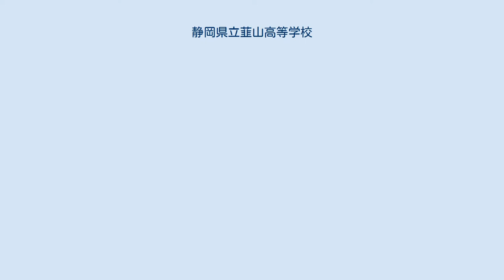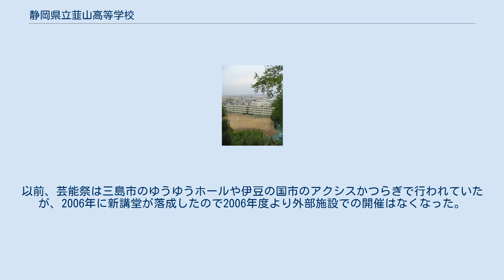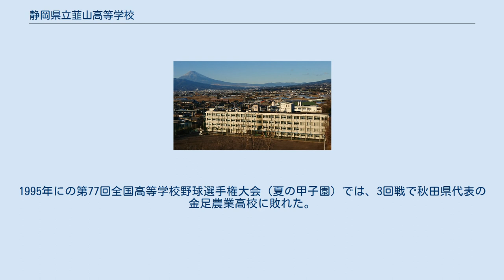静岡県立韮山高等学校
龍城山から韮山高校と富士山を望む 静岡県立韮山高等学校（しずおかけんりつ　にらやまこうとうがっこう）は、静岡県伊豆の国市にある県立高等学校。
略称は“韮高”（にらこう）。
 1873年（明治6年）に開校した小学校教員養成機関を由来とする公立高校である。
 同校は1873年（明治6年）、韮山代官所の代官で江戸幕府砲術師範であった第36代江川太郎左衛門こと江川坦庵の高弟で足柄県令であった柏木忠俊が、小学校教員育成のため、足柄県韮山支庁（現伊豆の国市江川邸内）に仮研究所が開設し、近隣の本立寺で授業法を伝授したことを起源とする。
1895年に旧制中学、1948年に新制高校となった。
現在は普通科と理数科が設置されている。
校訓は学祖江川坦庵の座右の銘である「忍」。
また、同校では「韮高」とともに「龍城」という名前がしばしば用いられる。
2018年現在、開学以来145年の歴史を持つ県下最古の公立高校であり、日本の高等学校設立年表によると、現存する高等学校としては全国で23番目に古い。
 龍城祭とよばれる学園祭が行われ、芸能祭・文化祭・体育祭・後夜祭を3日間一気に行う。
以前、芸能祭は三島市のゆうゆうホールや伊豆の国市のアクシスかつらぎで行われていたが、2006年に新講堂が落成したので2006年度より外部施設での開催はなくなった。
 部室棟は2階建で東西に1棟ずつある他、部によっては独自に施設を持つ場合がある。
部活動は文武両道をモットーとしているため、生徒全員が部活動に所属している。
 硬式野球部は過去2回甲子園に出場している。
1950年の第3回（第22回）選抜高等学校野球大会（春の甲子園）では全国制覇を達成した。
1995年にの第77回全国高等学校野球選手権大会（夏の甲子園）では、3回戦で秋田県代表の金足農業高校に敗れた。